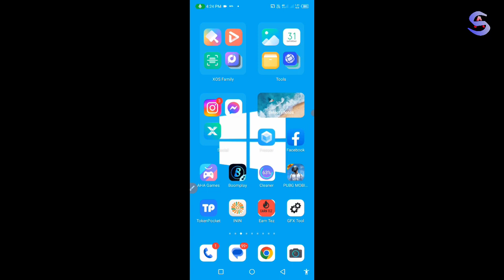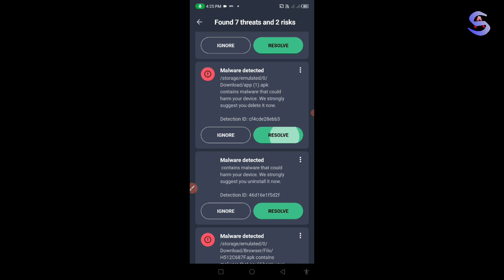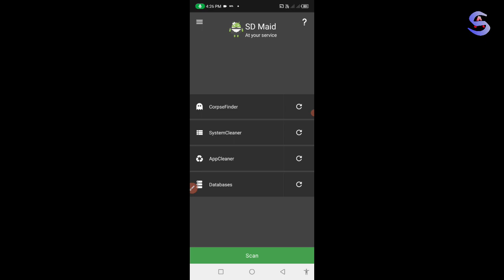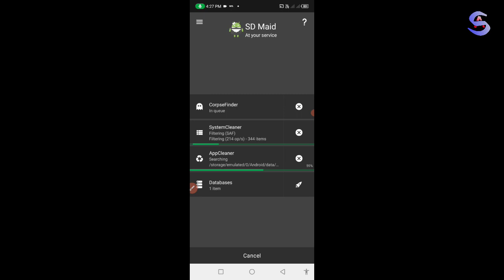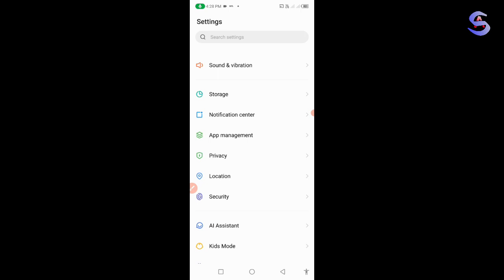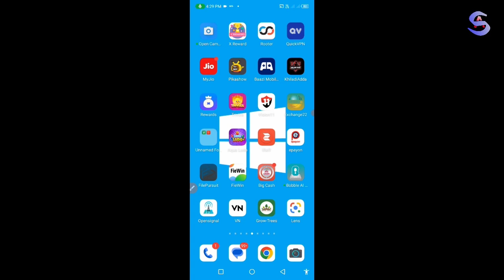mobile hang problem solve | mobile hang problem solve tamil | mobile hang problem solve realme c11